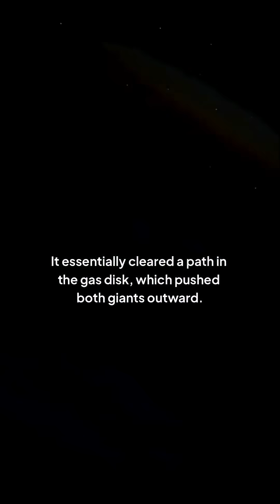What Secrets Does Jupiter Hold with the Grand Tack Hypothesis?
Explore the mysteries of our solar system's largest planet, Jupiter, as we delve into the Grand Tack Hypothesis. This fascinating theory sheds light on Jupiter's formation and migration, revealing surprising secrets about the gas giant's past. From its massive size to its intriguing ring system, Jupiter remains an enigma, but the Grand Tack Hypothesis offers a compelling explanation for its development. Join us as we venture into the unknown and uncover the secrets that Jupiter holds, challenging our understanding of the solar system's early days.